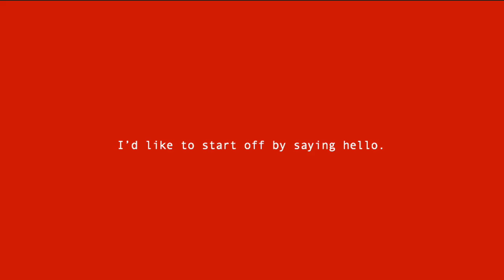Halo 5: Guardians HILARITY Ep.1 (Funny Gaming Moments)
Some clips recorded and edited after playing some Halo 5 matchmaking.